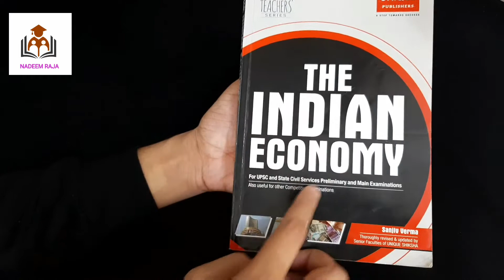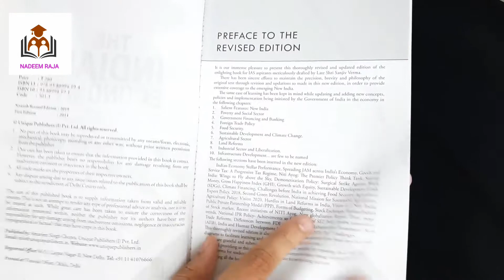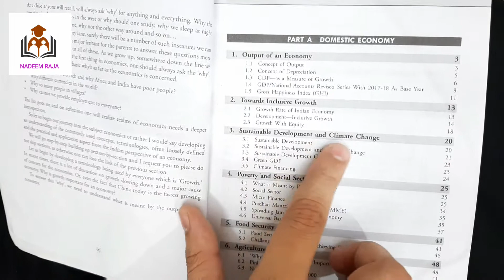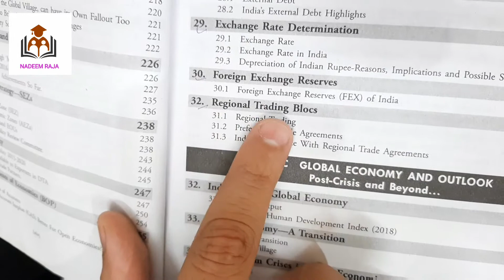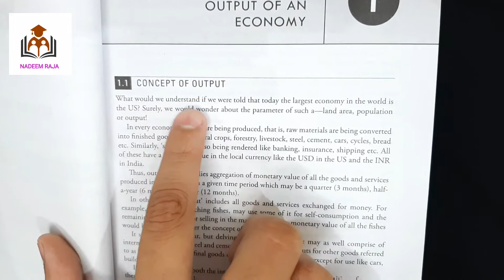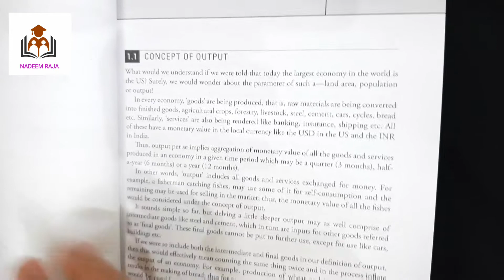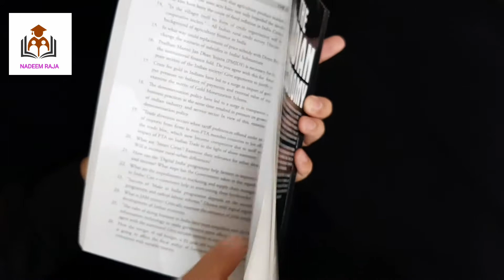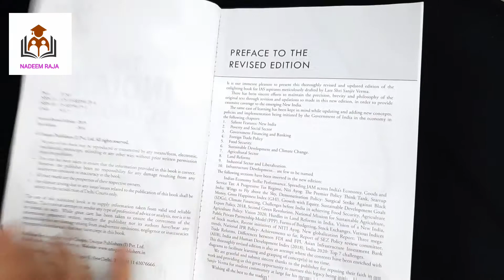The Indian Economy by Sanjiv Verma | Book Review | Nadeem Raja.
The book covers the fundamentals of micro and macroeconomics in adequate detail, while retaining its focus on recent development in the domestic and international economic environment.

ll Nadeem Raja ll